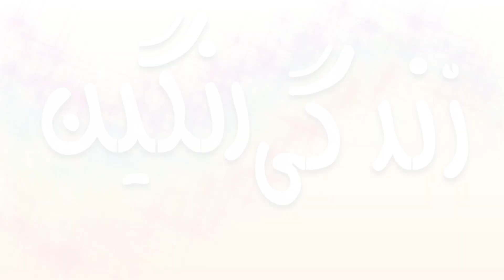فقط با ۳ قلم مواد و بدون شکر خوشمزه ترین بستنی توت فرنگی را به راحتی درست کنید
ingredients
Half a kilo of strawberries
Cream 400 ml
Honey milk 200 grams